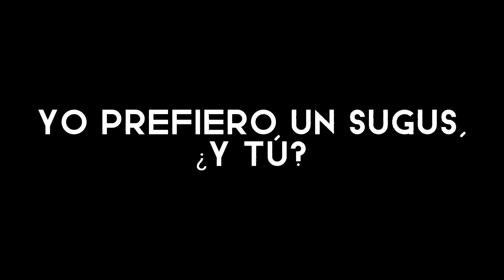Concurso 'Clases sin humo 2022' (vídeo ganador)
'Yo prefiero un sugus, ¿y tú?', realizado por el aula de 2º A del I.E.S. Escultor Daniel, vídeo ganador del certamen 'Clases sin humo 2022'.

Letra, música y coreografía propias. Realizado por Jimena Bujanda, Vega Pellejero y David Zúñiga con el apoyo de su tutor, Carlos Blanco Viguera.